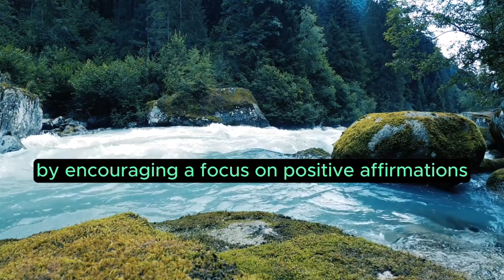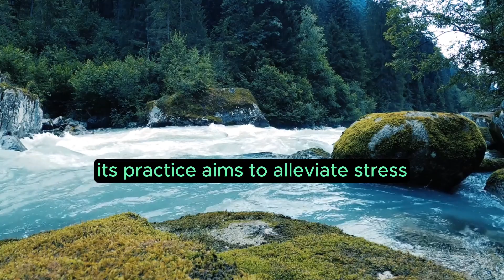Maha Mrityunjay Mantra: "Mantra's Influence on Mental Health" Chapter 10 of 15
Chapter 10: Mantra's Influence on Mental Health

The Mahamrityunjay Mantra, renowned for its spiritual significance, holds an impact that extends to the realm of mental health. Its practice and resonance are believed to influence mental well-being, fostering a positive impact on emotional stability, cognitive clarity, and overall psychological health.

Stress Reduction and Anxiety Alleviation
Chanting the Mahamrityunjay Mantra during meditation is thought to induce a state of tranquility, aiding in stress reduction. The rhythmic recitation provides a focus point that diverts the mind from anxiety-inducing thoughts, fostering a sense of calm and relaxation.

Cognitive Clarity and Concentration
The practice of mantra repetition can aid in enhancing cognitive clarity and concentration. As individuals focus on the rhythmic recitation, it helps in channeling thoughts and promoting mental focus, potentially aiding in improving attention span and cognitive abilities.

Emotional Stability and Well-being
The mantra's resonance is believed to bring emotional balance, alleviating feelings of agitation and promoting emotional stability. Chanting the mantra during meditation may facilitate a sense of inner peace, reducing emotional turbulence, and fostering a more balanced emotional state.

Mindfulness and Present Moment Awareness
The mantra serves as an anchor to cultivate mindfulness, encouraging present moment awareness. Chanting the Mahamrityunjay Mantra during meditation aids in grounding individuals in the present, reducing rumination about the past or worries about the future, fostering a state of mindfulness.

Resilience and Coping Mechanisms
Regular practice of the mantra is believed to enhance resilience, providing individuals with coping mechanisms to navigate life's challenges. It is thought to imbue practitioners with inner strength and optimism, aiding in dealing with stressors more effectively.

Calming the Inner Mind
The rhythmic repetition of the sacred verses aids in quieting the inner mind. Chanting the mantra during meditation is believed to create a calming effect, soothing the mind and reducing mental chatter, facilitating a state of inner tranquility.

Positive Mental Framework
The practice of the Mahamrityunjay Mantra may assist in fostering a positive mental framework. By encouraging a focus on positive affirmations and a connection to spiritual realms, it can potentially uplift individuals' mental outlook.

Promoting Self-awareness and Reflection
The meditative practice of the mantra encourages self-awareness and introspection. It provides a space for individuals to reflect on their thoughts, feelings, and experiences, fostering self-awareness and self-reflection.

Conclusion
The Mahamrityunjay Mantra's influence on mental health is rooted in the belief that its rhythmic resonance and spiritual significance create a transformative impact on an individual's mental well-being. Its practice aims to alleviate stress, foster emotional stability, enhance cognitive abilities, and instill a sense of mindfulness, offering individuals a pathway to a more harmonious and healthy state of mind.